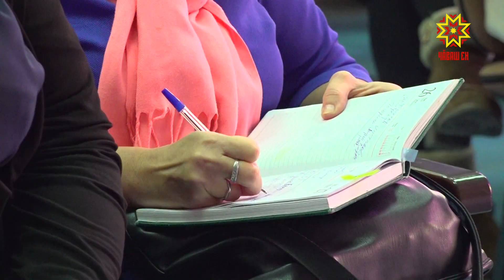Репродуктивные установки современной молодежи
Какой возраст считается оптимальным для рождения ребёнка? Почему важно следить за женским и мужским здоровьем? И какие ошибки часто совершают подростки, вступая в отношения? Эти вопросы обсудили на конференции по теме «Репродуктивные установки современной молодежи». Участие приняли врачи, педагоги-психологи и студенты. Если 20 лет назад, по статистике, возрастом рождения первого ребенка был 21 год, со временем он увеличился до 25, а на сегодня составляет 28-29 лет. Почему врачи заостряют внимание на этот возраст?
МАРГАРИТА МАРДОЯН: «Возраст вступления в отношения 16-17, а возраст первого деторождения 28-29. И 13 лет свободного полета, как сейчас говорят, это тот период в котором наши дети, и мальчики, и девочки, в принципе, умудряются наделать глупостей, переболеть кучей заболеваний, возможно, сделать прерывание беременности нежелательной, потому что в этом возрасте они не хотят рожать, не все чего-то достигают и это сейчас явно выражено, и на момент первого деторождения мы выходим на таком исходном нездоровье, что 10% пары имеют бесплодие». На конференции отметили, что у подрастающего поколения есть четкая тенденция – желание обсуждать вопросы полового воспитания с родителями. Однако они, выросшие в период вакуума информации, не готовы к таким беседам с детьми.
ТАТЬЯНА УДИНА: "Неприятная тенденция, что всё больше и больше детей вовлекаются в виртуальные отношения с незнакомцами, которые склоняют их к такому рискованному сексуальному поведению и дети начинают пересылать фотографии интимного характера и такие ситуации мы наблюдаем и между самими детьми, между подростками». Поэтому, несмотря на то, что на дворе XXI-й век, с подрастающим поколением и не только, проведение бесед и консультаций по половому поведению и воспитанию остаются актуальными.